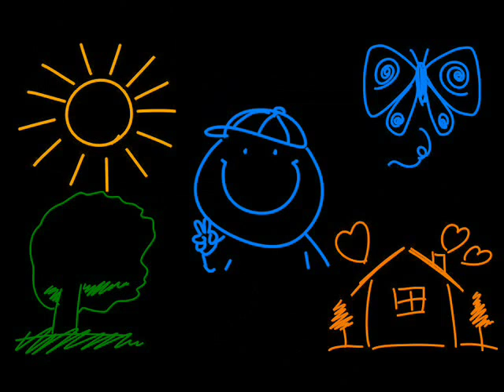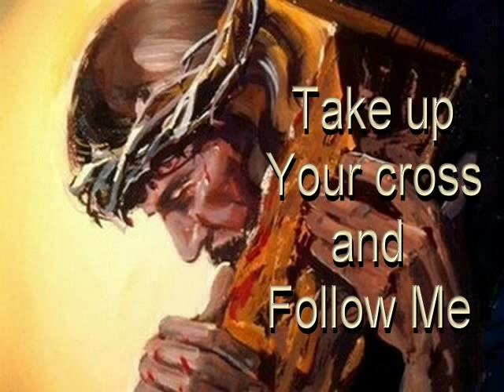The One Who Knows The Way (the fishing song)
A life lesson learned from my dad. Turned out to be excellent advice for Christians.The spiritual advice turns out to apply to following JESUS if you hope to complete your journey safely.